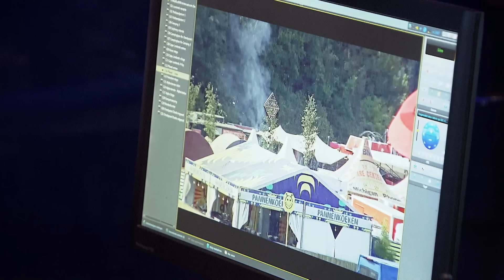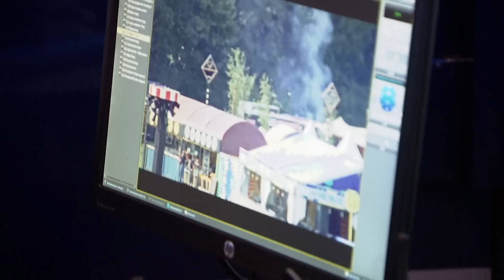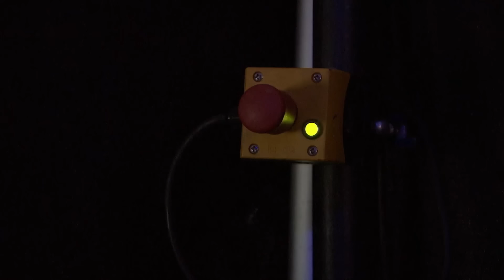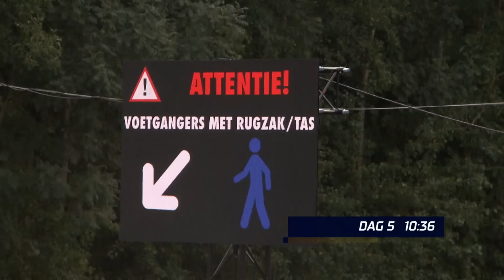Dit is wanneer SHOWS tijdens FESTIVALS GECANCELD worden | Operatie Beveiliging | KIJK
Tijdens festivals zoals Lowlands is het altijd een groot feest, zeker met het aantal mensen dat aanwezig is. Zoveel bezoekers met de hitte en alcohol dat aanwezig is, kan zorgen voor de nodige risico's. Om dat in goede banen te leiden, zijn er voldoende beveiligers op de been die zelfs de show kunnen stoppen met één simpele druk op de rode knop.

In 'Operatie Beveiliging' volgen we verschillende beveiligers tijdens hun werk en geven ze een unieke en exclusieve kijk achter de schermen bij verschillende grote en kleine evenementen in Nederland.

Meer zien? Bekijk de hele aflevering op KIJK

Welkom op het officiële kanaal van KIJK misdaad. Op dit kanaal zie je clips, compilaties & recaps van onze beste misdaad programma’s, waaronder Foute Boel, Handhavers, Operatie Beveiliging & Oplichters in het Buitenland. Hier vind je de meest heftige confrontaties, verschrikkelijkste huisjesmelkers & sluwste oplichters.